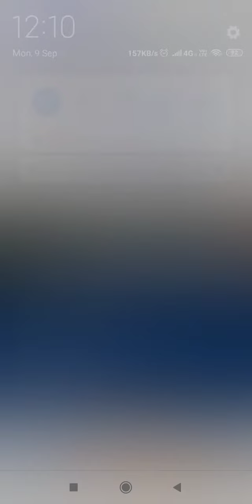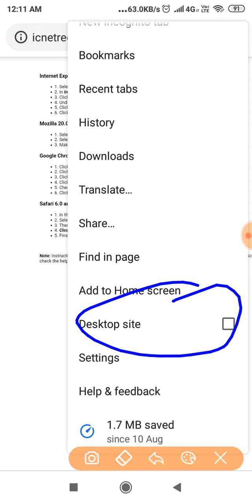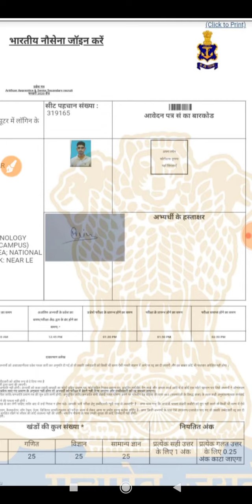Navy aa ssr Mr admit card आ चुके हैं। 2019 batch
first of all navy students thanks for visiting in this video

welcome on a educational channel

in this video- navy mr ka admit car ka bara ma bat ki gaye h . kasa mr ka admit card download kara bataya gaya h. all Currey clear ki gaye h.